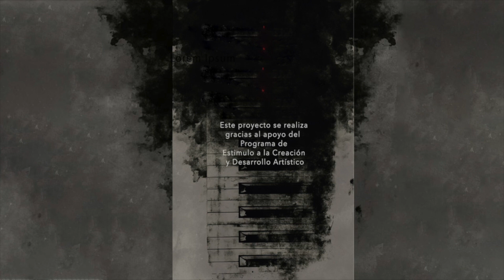DOLOR DE DESPEDIDA: Música que canta al desamor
No hay plazo que no se cumpla ni promesa que no se realice… Y el día de hoy, disfrutaremos del concierto “Dolor de despedida: Música que canta al desamor”.
Este programa se efectúa en dos partes; en un primer momento escucharemos el ciclo de los “Wesendonck-Lieder”, compuesto por el genio nacido en Leipzig Richard Wagner. Las Canciones con poemas de Mathilde Wesendonck fueron musicalizadas entre los años 1857 a 1858; a su vez, dos de ellas tomarían parte en la musicalización de una colosal obra maestra de Wagner: Tristán e Isolda.

Escuchemos este ciclo de 5 canciones en voz de la reconocida mezzosoprano originaria de Guadalajara, Jalisco Vanessa Jara…

INTERMEDIO

En esta segunda parte, escucharemos el estreno integral del ciclo “Dolor de despedida”, este proyecto forma parte de los estímulos otorgados por Cultura Jalisco; a través de la edición de PECDA 2023, dentro de la categoría “Jóvenes creadores” en la disciplina “Música”.

“Dolor de despedida” es el tercer ciclo para voz y piano, escritos letra y música por el pianista laguense Everardo Rojas. Fruto de los meses de pandemia en 2020, fue tomando forma este compendio de 5 canciones antecedidas por una pequeña obertura… De alguna manera, buscando rendir tributo a la forma musical conocida como “Ópera”. Cada de una de estas cinco canciones nos cuenta sobre esas batallas perdidas en el sentimiento que más ha inspirado durante siglos a la humanidad: El amor.
En cada una de ellas se narra a veces de manera descarnada, en otras, de manera irónica cuando está perdida esa batalla antes de siquiera comenzar…
Este ciclo se vuelve aún más especial en esta noche porque, le dará vida la voz musa para quien fue escrito: Vanessa Jara.

                                                                   *PROGRAMA*

WESENDONCK-LIEDER
RICHARD WAGNER

I.-DER ENGEL (El Ángel) 1:43
II.-STEHE STILL! (¡Detente!) 4:46
III.-IM TREIBHAUS (En el invernadero) 8:46
IV.-SCHMERZEN (Tormentos) 15:00
V.-TRÄUME (Sueños) 17:45

DOLOR DE DESPEDIDA
EVERARDO ROJAS

-OBERTURA- 23:41
I.-¿Por qué razón? 26:20
II.-¿Qué puede más? 29:38
III.-¿No fui suficiente? 31:25
IV.-Quema como infierno 35:58
V.-Aún en otra vida 39:56

ENCORES

-PERCEPCIONES SUBJETIVAS II- 47:00
Érika López, Soprano

-“A TERRÉS”- 51:14
Érika López, Soprano
Vanessa Jara, Mezzosoprano

                                                                   *CRÉDITOS*

"Este proyecto se realiza gracias al apoyo del Programa de Estímulo a la Creación y Desarrollo Artístico"

Secretaría de Cultura Jalisco
Dirección de Cultura Lagos de Moreno
MGS Productions
Sopa de Letras Studio
Vanessa Jara, mezzosoprano